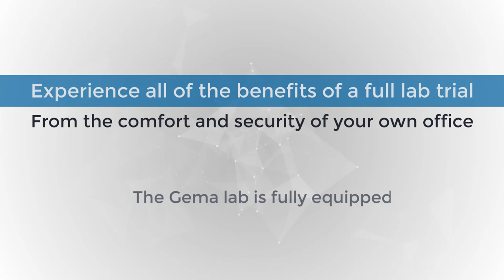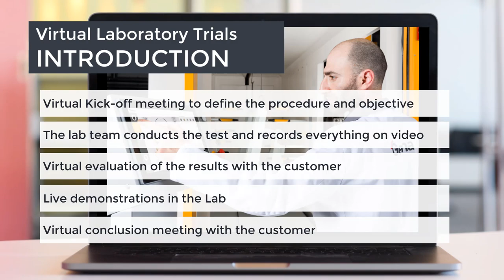Virtual Laboratory Trials at Powder Coating Testing Center St. Gallen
Experience all of the benefits of a full lab trial - From the comfort and security of your own office. The Gema lab is fully equipped for both organic and enamel application.